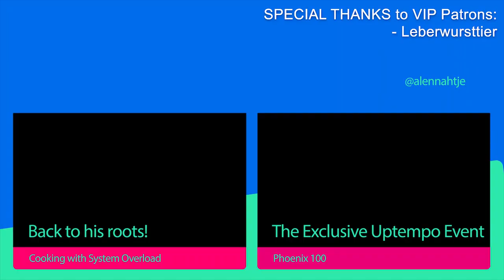THE PURGE & FRIENDS | Phoenix 100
It feels good to be partying again! The Purge & Friends was a big success with a hell of an atmosphere!

Want to be in one of the next vlogs?
Subject: intro subtitles (so it won't go to spam).